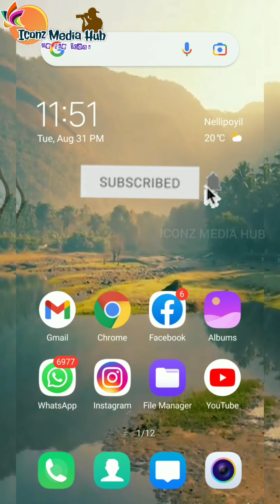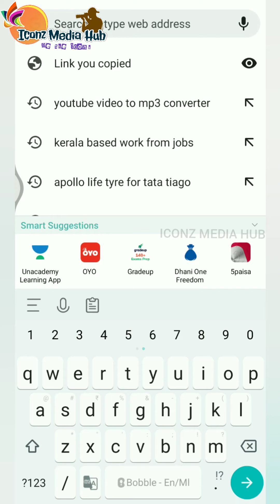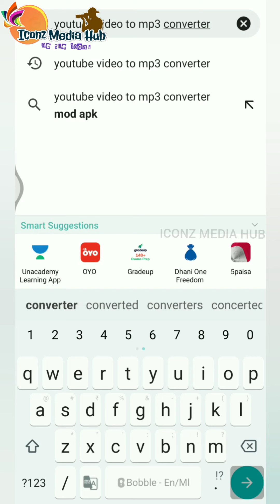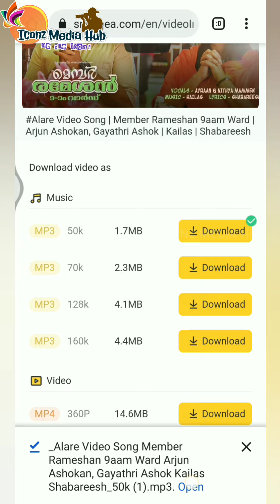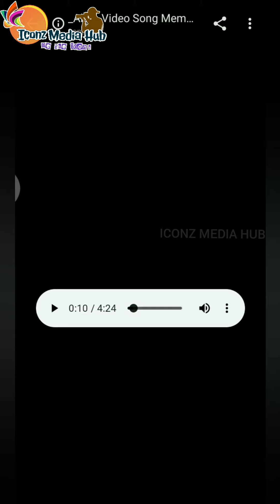How to Download mp3 songs from youtube with out any application|Iconz Media Hub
*ഇനി ഒരു 3rd party applications ന്റെയും സഹായമില്ലാതെ ഏത് പാട്ട് വേണമെങ്കിലും youtube ൽ നിന്നു Download ചെയ്യാം വളരെ എളുപ്പത്തിൽ*

With Love
*Team Iconz Club Nellipoyil*